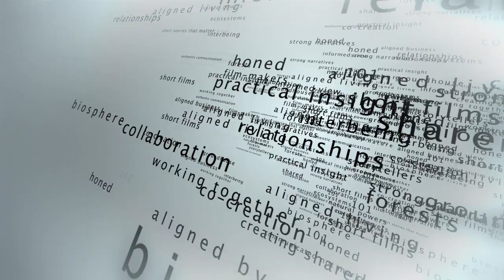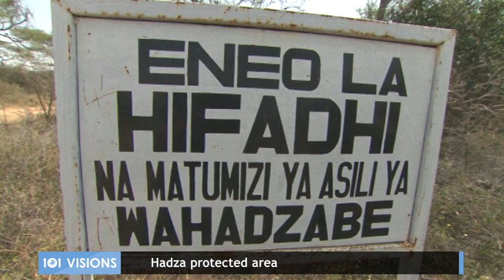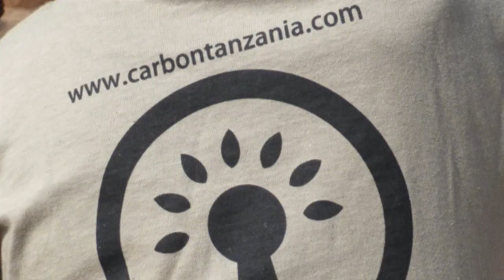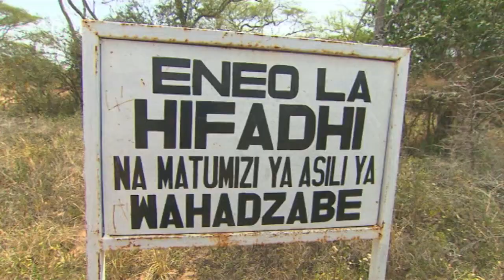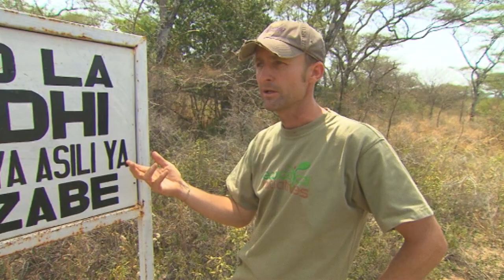HADZA - hunter gatherers protect the global environment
Working together with Carbon Tanzania, the Hadza are an early human culture working with innovative conservation to protect forests in the modern world. This forest conservation project is helping prevent the deforestation, which undermines Hadza livelihood and way of life. The sustainable forest management that this tribe is engaging with is financed by carbon balanced businesses. It is a model for forest management and protection of the global ecosystem.

Carbon Tanzania work in the Yaeda Valley with the Hadza tribe to protect their traditional rangelands, areas that are important wildlife corridors for threatened elephant, lion and cheetah two populations.
The work is implementing combined land-use strategies and conservation programs. These are financed by selling holistic carbon credits to local and international buyers, enabling them to balance their carbon footprints.

The Hadza tribe have been part of this landscape in northern Tanzania for tens of thousands of years. They are first people, and like the Bushmen the Kalahari, are amongst the few remaining hunter-gatherer peoples.

Carbon Tanzania was founded by Mark Baker not only to protect the Hadza lands and their ecosystems but also to provide a model program for viable and sustainable forest management.

"What Carbon Tanzania does, is measure the above ground carbon in the forest that's protected for the Hazdabe and also work with the process of deforestation to put money into the community to realise the value of this forest that the Hazdabe want to protect, but in many ways lack the ability or the means to protect it. Currently if the deforestation rate continues the Hadza are likely to lose their forest, their way of life and their land in 25 years."

In the past three decades the last of the first, the one thousand or so Hadza, have faced massive change from surrounding population pressure, large-scale conversion to agriculture and land incursions by cattle herding people, and vital to these hunter-gatherers, wild game numbers have declined from illegal poaching.

"A lot of the people who are coming into this area are desperate for land. The issue surrounding climate change and climate instability in this region means that more and more people are failing with agriculture."

Carbon Tanzania works to strengthen legal land right the Hadza and enforcing land use plans at both village and government level.
"The first step for the project was a land use plan that was created by the Hadza people. The plan was really made over several years and taking into account all of the environmental factors within this area and all the different people that need to utilise it to survive. What they did was designate areas, one of these areas is for farming, one areas for pastoralist or cattle, and another area that is protected for the use of Hadzabe."

Marc works together with project leaders from the Hadza tribe like Pili. They organise teams to patrol the area preventing illegal tree cutting habitat destruction.

"Carbon Tanzania is paying through a system of carbon credits, to protect this forest along with the Wahadzabe. We measured the carbon inside the protected area and then we link that with businesses who want to offset or balance their emissions and we put the money into the community to help the community prevent the deforestation."

Tropical woodlands and forests play an important role in regulating atmospheric carbon dioxide levels, because most emissions in tropical countries are coming from deforestation and degradation, preventing habitat loss has an impact at a global level.
 "In simple terms, a hectare of acacia commiphora woodland, the carbon stored in these trees, is 45 flights from Europe to Tanzania return."

The revenue from carbon offset purchases is used fund the Hadxa patrols. But the money is also used to provide access to healthcare and education. This project therefore provides an example how communities can create value from sustainably managing their land.
"It gives people an alternative land-use choice. It gives people a chance to earn an income, but at the same time manage their lands use in a way that's beneficial to wildlife and beneficial to the environment and of course, an environment in this context is absorbing and holding carbon emissions, so is part of a global movement in mitigate climate change."

Working together with Carbon Tanzania, the Hadza are an early human culture working with innovative conservation to protect forests in the modern world.

Thanks for finance and project visuals to Carbon Tanzania and The Nature Conservancy

Thanks for Hadza Songs to:
Publisher: Mikuki na Nyota Publishers, Dar es Salaam, Tanzania. Sound technician: Ulrich Kuerzinger. Participants / voices: Richard Baalow; Athumani Magandula; Wande; Sigwadzi; James Woodburn; Daudi Peterson